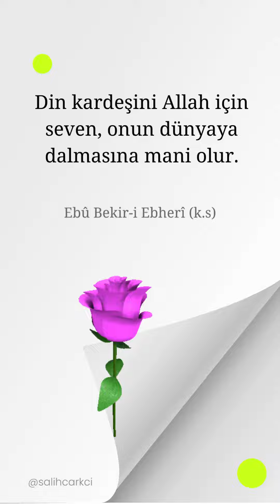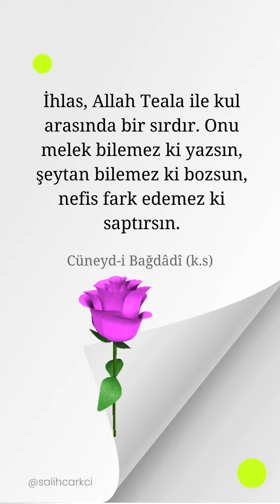Ünlü Düşünürlerin Özlü Sözleri - S82